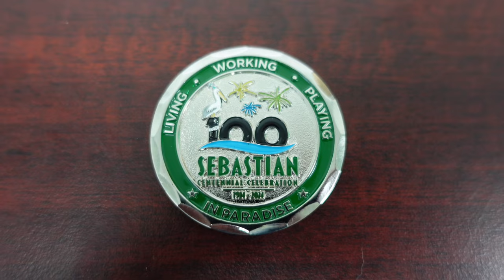Discovering Sebastian's 100th Anniversary Coins!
The Sebastian Centennial Coins is a great way to celebrate the 100th anniversary of Sebastian, Florida.

These coins are the perfect way to commemorate this special milestone in our city's history. These limited edition coins are a must-have for any Sebastian resident or history buff. They are available at City Hall.

The Sebastian Centennial will be commemorated every month throughout 2024 at Riverview Park in Sebastian, FL. This celebration will feature a special display of historical items, including photographs.

For several months, the City has been organizing the Sebastian 100th anniversary. Along with the availability of commemorative coins, there are other collectible items on offer, including pins, t-shirts, a magazine, and more.

00:00 Intro
00:08 Centennial Coins
00:17 Proceeds Help Festivities
00:25 Coin Prices
00:54 First Event